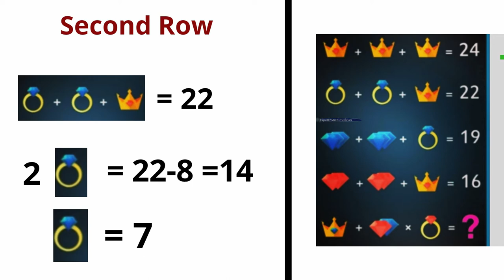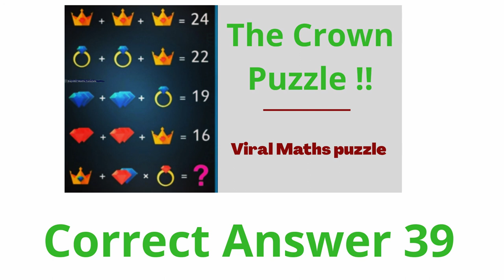The Crown puzzle!! Viral Maths Puzzle!! Best Tricky puzzle only brilliant mind can solve this!!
The Crown Puzzle- only for genius
bluediamondring, reddiamondring, crown puzzle

Can you solve the square's side length puzzle??